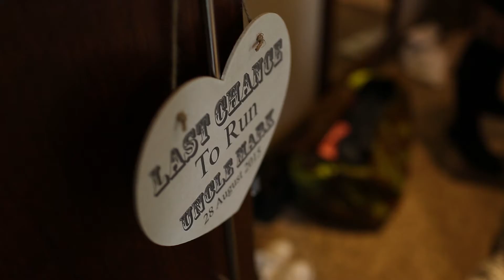Charelle and Mark - Wedding Film Intro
A few minutes of Charelle and Mark's awesome wedding at the Lynnhurst in Johnstone!